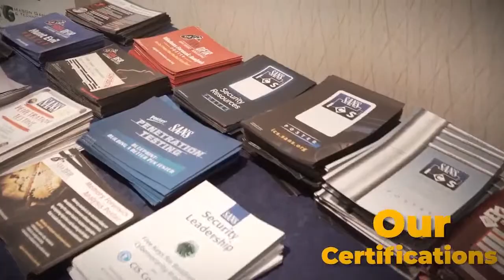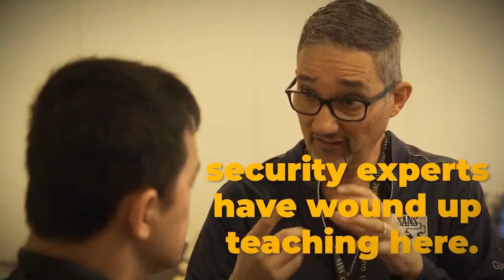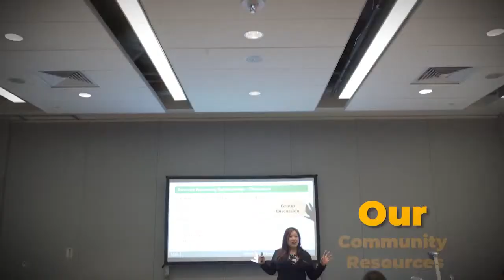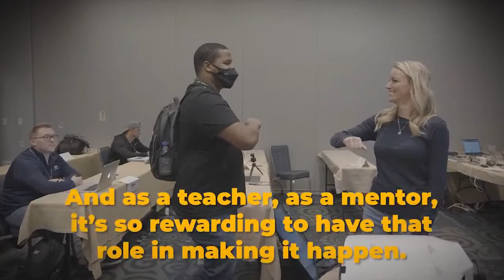Live with Jake Williams | RSA Conference 2022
SANS Senior Instructor Jake Williams (@MalwareJake) sits down with host Stephen A. Hart to discuss everything from what he’s working on these days, to recently discovered vulnerabilities like Follina, and his recent contributions creating cyber resources for the ongoing crisis in Ukraine.

Hear our Community Voices Live from the floor of the RSA Conference 2022. Check out this and other exciting discussions covering the biggest topics in cybersecurity, from the SANS Institute booth #3416 at RSAC 2022! Stop by our booth to join the conversation or tune in online.

About Jake
When a complex cyber attack put a private equity investment of more than $700 million on hold, the stakes couldn't have been higher. But that's exactly the kind of challenge that motivates Jake Williams, a computer science and information security expert and U.S. Army veteran. To help mitigate the attack, Jake plied his information security expertise, discovered that not one but three different attackers had compromised the firm's network, and went about countering their moves.